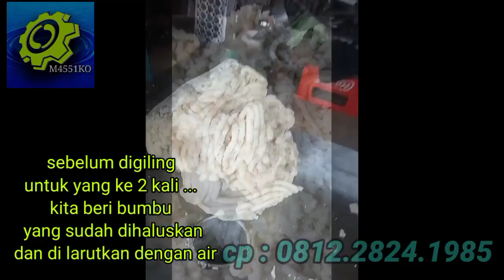cetakan opak 6cm, proses cetak opak koin dari singkong kukus, digiling, dicetak, jadi opak siap jual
proses cetak opak koin
dari singkong kukus sampai jadi opak siap jual

Cetakan opak singkong untuk adonan matang
Proses adonanya
# opak getuk
-singkong dikukus
-dibersihkan / serat dalamnya
-digiling / ditumbuk
-dicampur bumbu
-dicetak
-di jemur

 bisa untuk adonan serupa...

bisa custom bentuk dan ukuran dan ketebalan

tersedia 2pilihan bahan cetakan
Cetakan Nylon PE atau cetakan Stainless steel

Cetakan stainless pada penggunaanya harus dilapisi dengan lakban agar adonan tidak lengket

Cetakan Nylon PE
Nylon Polyethylene/PE Rod ini setara dengan HDPE PE300 adalah plastik yang ringan dan kuat terhadap benturan tinggi. Material plastik yang memiliki kekuatan tekanan dan dampak resistensi yang sangat baik.
material ini memiliki ketahanan kimia yang sangat baik  cocok digunakan untuk komponen industri makanan Komposisi yang relatif ringan, rendahnya tingkat penyerapan air dan ketahanan kimia yang baik membuatnya cocok untuk digunakan dalam aplikasi yang membutuhkan tingkat tinggi weatherability. PE juga bersertifikat sebagai bahan makanan yang aman.

Karakteristik umum:
Ringan
Good insulator
Makanan-aman
Tahan cuaca ( tahan air dan bahan kimia)
Weldable ( dapat di-las) .

Rol bawah menggunakan Polyurethane rod
Polyurethane rod
Bahan ini sering digunakan sebagai pengganti komponen karet yang kualitasnya menurun seiring waktu.
Dengan sifat fleksibilitas dan ketahanan di bawah tekanan, tegangan atau kompresi
Selain itu Polyurethane memiliki ketahanan abrasi, penuaan dan sobek yang lebih baik dari karet.
Karakteristik padat dan empuk yang baik digunakan untuk bantalan gel serta penggiling cetakan

chat terlebih dahulu untuk detail dan spesifikasi